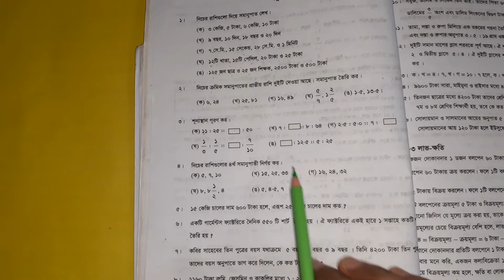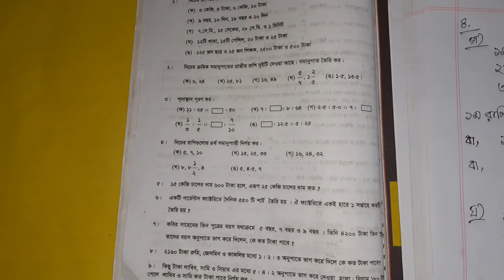৭ম শ্রেণির গণিত অনুশীলনী ২.১ এর সমাধান (সমানুপাত ও লাভ-ক্ষতি) Part 02 | Class 7 mathematics